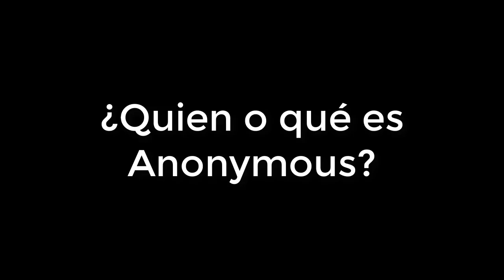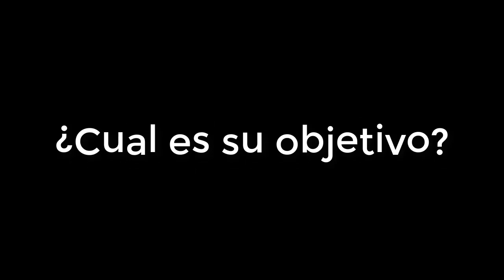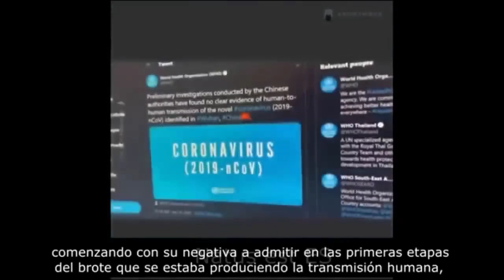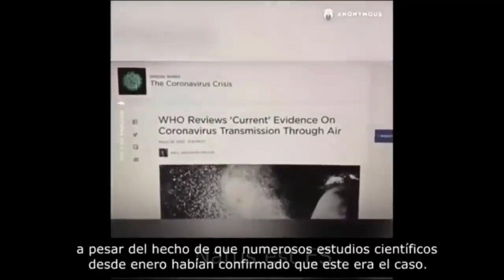ANONYMOUS ¿QUIEN ES ANONYMOUS? ¿CUAL ES SU OBJETIVO? EL REGRESO DE ANONYMOUS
Toca hablar sobre un tema bastante delicado pero creo que se puede tocar al menos por encima, para que la gente sepa mas o menos que es de lo que se habla y tengan cuidado con el monton de fake news que se estan viendo, busque fuentes de valor para poder afirmar una información